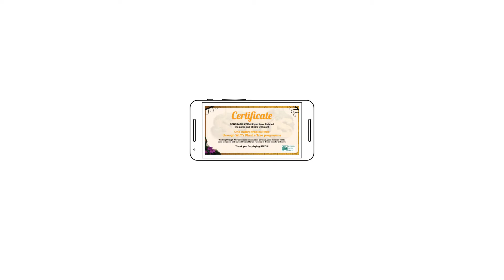Explainer Video SEEDS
Developer Znavit Games and international conservation charity World Land Trust (WLT) are about to cast gaming in a whole new light with SEEDS: The Magic Garden.